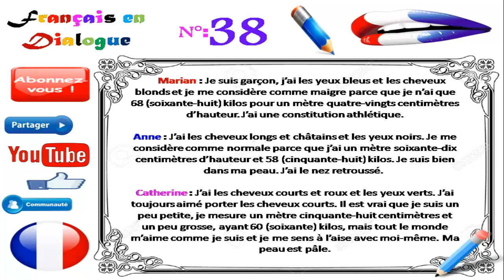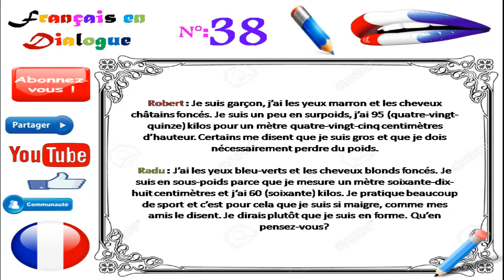Dialogue in french 91